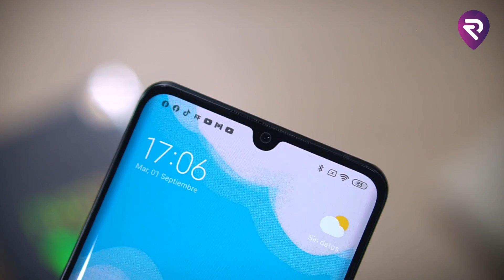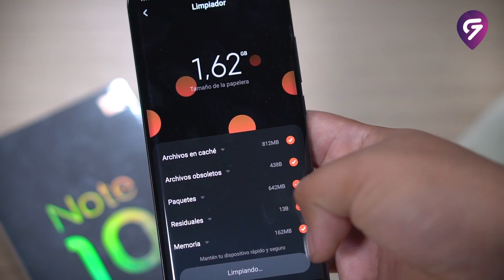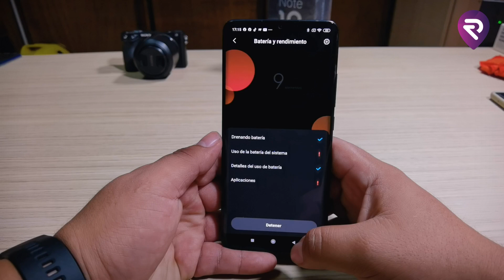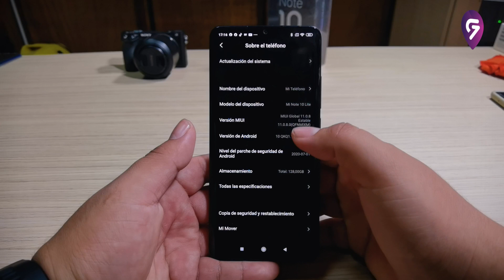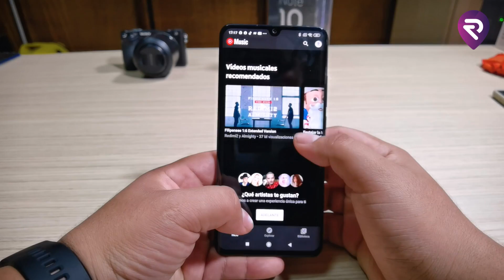MI NOTE 10 LITE│No todo es Bueno en este móvil....🤔│Lo PEOR y lo MEJOR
Es hora de contarte lo bueno y lo malo de este Mi Note 10 Lite y si realmente es recomendable este móvil.
¿Que equipos utilizo?

● Micrófono Rode Wireless GO

● Micrófono Boya M1

● Trípode Vivitar

● Sony Alpha 6500

● Gimbal Smooth Q2

● Samsung Galaxy S20 Plus

● Huawei P30 Pro

● Luz Neewer NL480

● Luz Yongnuo YN300